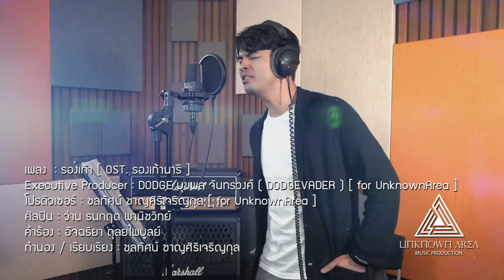รองเท้า - ว่าน ธนกฤต Ost.รองเท้านารี [Official MV]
รองเท้า [ OST. รองเท้านารี ] - ว่าน ธนกฤต

เพลง : รองเท้า [ OST. รองเท้านารี ]

Executive Producer : DODGE มุขพล จันทรวงศ์ ( DODGEVADER ) [ for UnknownArea ]

โปรดิวเซอร์ : ชลทัศน์ ชาญศิริเจริญกุล [ for UnknownArea ]
ร้องโดย : ว่าน ธนกฤต พานิชวิทย์
เนื้อร้อง : อัจฉริยา ดุลยไพบูลย์
ทำนอง / เรียบเรียง : ชลทัศน์ ชาญศิริเจริญกุล

Lyric Director : อัจฉริยา ดุลยไพบูลย์
Vocal Director : ชลทัศน์ ชาญศิริเจริญกุล

Audio / Digital Editor : ชลทัศน์ ชาญศิริเจริญกุล
Guide / Background Vocals : ชลทัศน์ ชาญศิริเจริญกุล

UnknownAreaTeam : DodgeVader , Chonlatas , UrboyTJ , Khanom T-Pop
Mixed & Mastered : Chonlatas Chansiri

Recording Studio : Jaidah Studio
Music Production : UnknownAreaMusicProduction

►LYRICS:

Verse1            หลากหลายนิยามแห่งความรัก
                        รักที่มันต่างไปตามแต่ใครต้องการ
                        ความรักคือฝัน คือภาพสวยงาม
                        ความรักคือน้ำที่คอยหล่อเลี้ยงหัวใจ

Verse2            ถ้ารักของเธอคือการได้เดินทาง
                        เพื่อไปเจอจุดหมายที่ไม่รู้ใกล้ไกล
                        เธอคงไปถึงได้ไม่ยากเท่าไร
                        ถ้ามีรองเท้าที่มันสร้างมาเพื่อเธอ

Pre                  ไม่ต้องกลัวว่าทางจะเป็นเช่นไร
                        อย่ากลัวว่าเธอต้องไปแค่ลำพัง
                        ไม่ต้องห่วงว่าเธอจะเดินหลงทาง เพราะฉันเอง จะอยู่ตรงนี้

Hook              ให้เป็นฉันได้ไหม ที่จะเดินร่วมทาง ข้างเคียงเธอไม่ห่าง
                        อยากขอให้เธอมั่นใจ ถ้าเธอคิดว่าใช่ เชื่อเถอะ ฉันจะไม่เปลี่ยน
                        และจะเป็นไปได้ไหม ให้ฉันได้ร่วมทาง ทุกทางที่เธอฝัน
                        ให้ฉันได้พาเธอไป แค่อยากขอเธอ เชื่อฉันได้ไหม ว่าฉันจะไปกับ
                         เธอ

Verse3            จากนี้ถ้าฉันและเธอร่วมเดินทาง
                        เพื่อไปเจอจุดหมายไม่ว่าไกลเท่าไร
                        ไม่ต้องห่วงนะว่าเราต้องเจอสิ่งใด
                        แค่เปิดใจให้ฉันเป็นคนที่เดินข้างเธอ